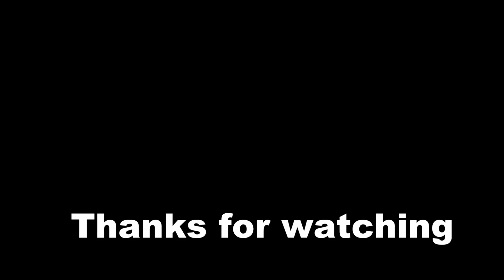Happy Retirement from RSMML - 2012 - Starting of a New Chapter. பிரியாவிடை - ஒரு புதிய அத்தியாயம்.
ராஜஸ்தானில் 39 ஆண்டுகள் அரசாங்க வேலை பார்த்து ஓய்வு பெற்றபின், தமிழகம் திரும்பிய  திரு. எஸ். பொனிப்பாஸ் அவர்களுடைய பிரியாவிடை நிகழ்ச்சிகள் என்றும் நீங்காத இனிய நினைவாக நிறைந்துள்ளது.